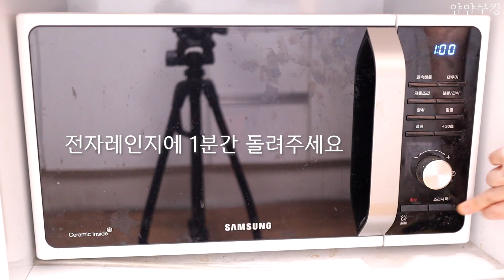노오븐 브라우니 만들기 :: 전자레인지 1분 완성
재료)
다크초콜렛, 버터, 설탕, 우유, 밀가루

레시피)
1. 버터 1스푼반, 초콜렛 2스푼을 넣고 녹여주세요
2. 초콜렛이 녹으면 설탕 2스푼, 우유 1스푼반, 밀가루 4스푼을 넣고 섞어주세요
3. 유산지를 깐 그릇에 평평하게 담아주세요
4. 전자레인지에 1분간 돌려주세요